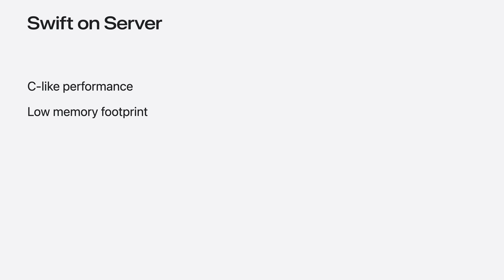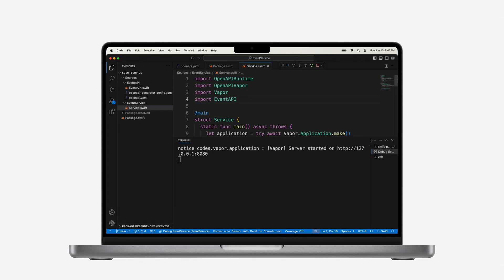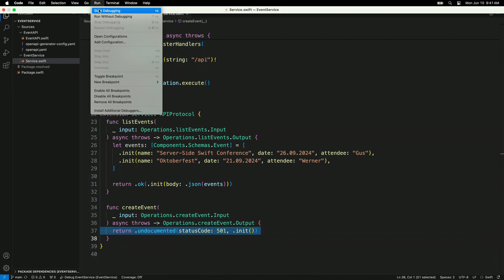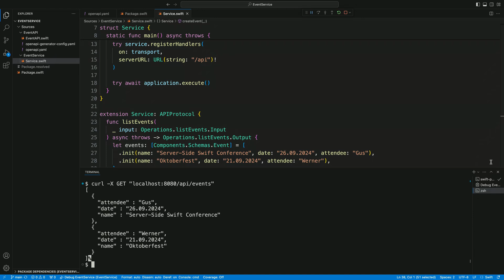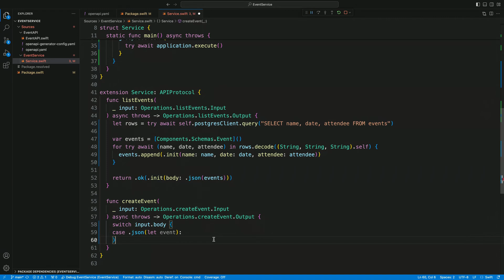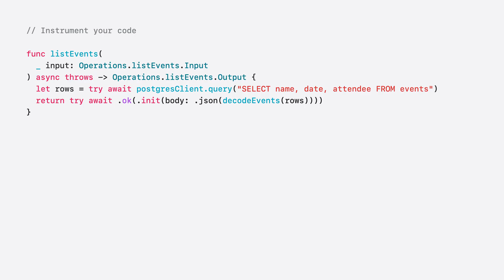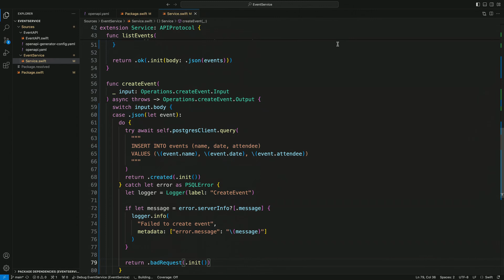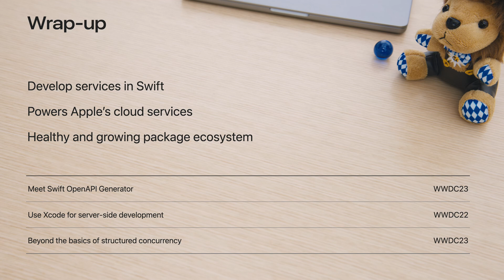WWDC24: Explore the Swift on Server ecosystem | Apple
Swift is a great language for writing your server applications, and powers critical services across Apple’s cloud products. We’ll explore tooling, delve into the Swift server package ecosystem, and demonstrate how to interact with databases and add observability to applications.

00:00 - Introduction
00:13 - Agenda
00:27 - Meet Swift on Server
02:30 - Build a service
03:46 - Swift OpenAPI generator
05:42 - Database drivers
10:53 - Observability
15:19 - Explore the ecosystem
16:12 - Wrap up